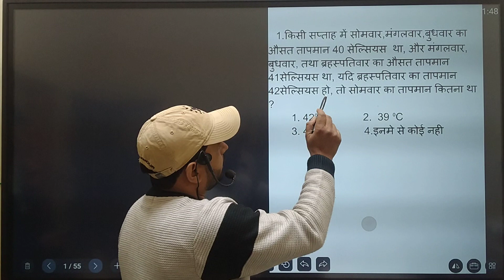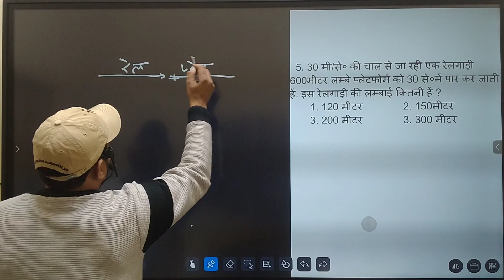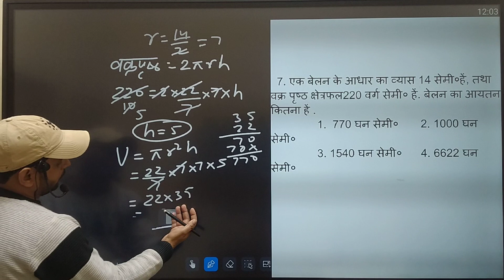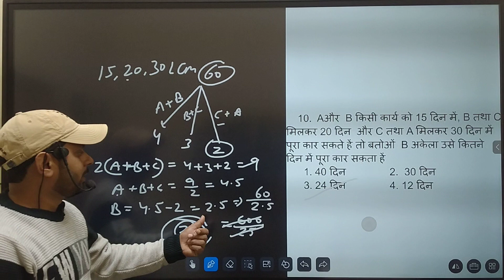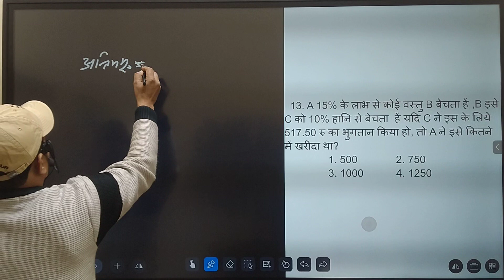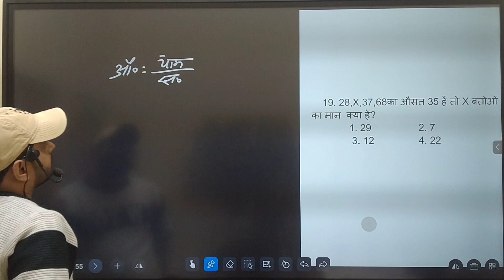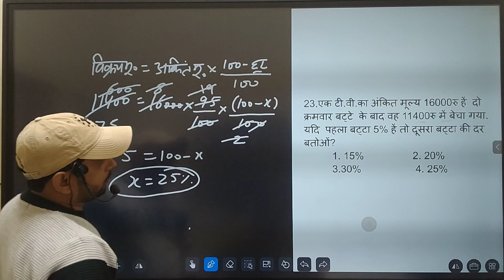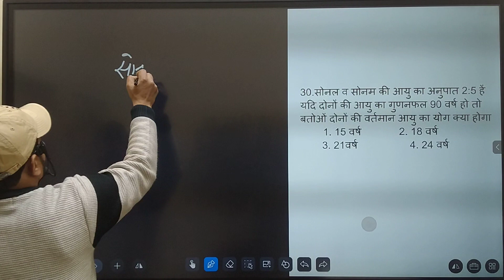agniveer math की पूरी क्लास 100% army मैं पेपर mप्रशन आयेगे।पूरे 50 प्रशन हे।mathवीडियो m हलुआ#-1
agniveer army math ki last video most questions
army army exam total paper in question m se aayega